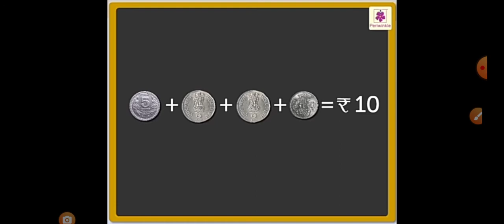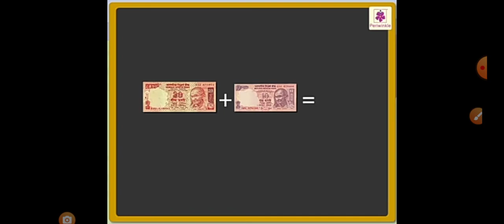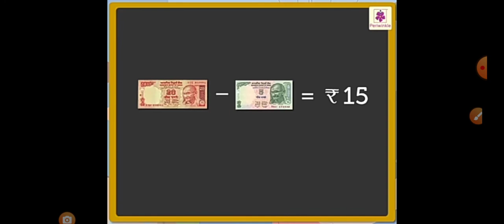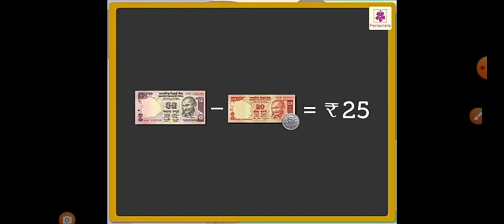Maths - Money concept, grade 1